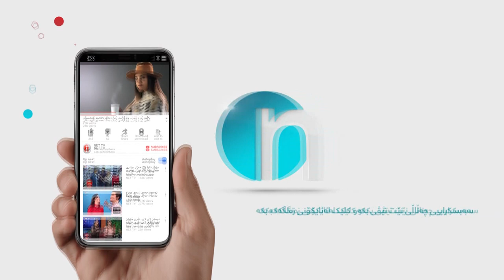نمایشێکی جیاوازو جوانترین دیزاینی کچانەو کوڕانە لەسەر ستەیج